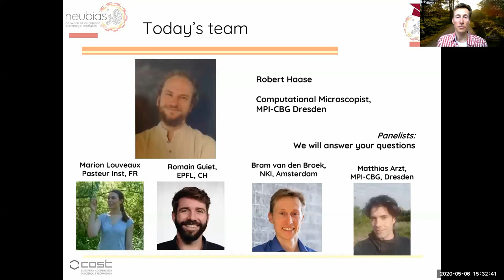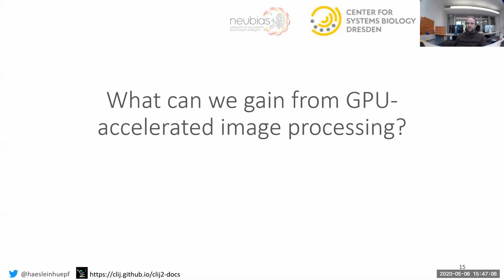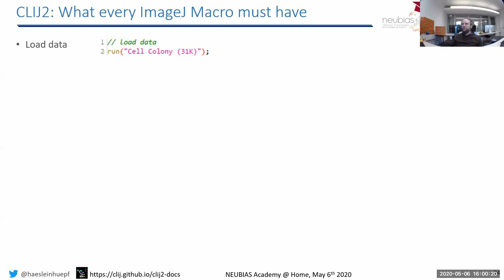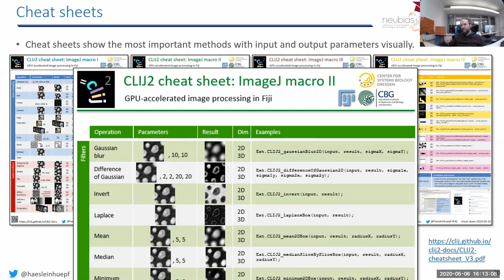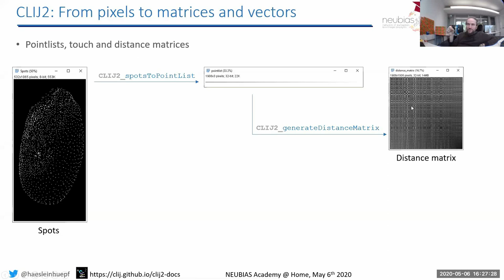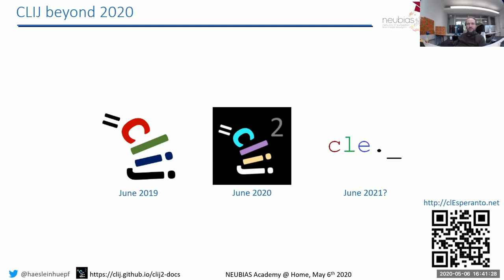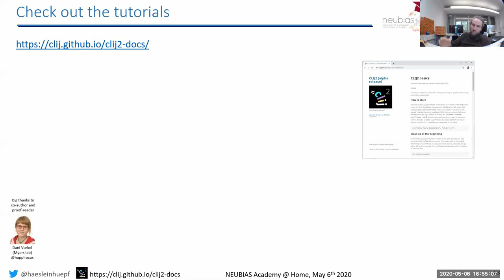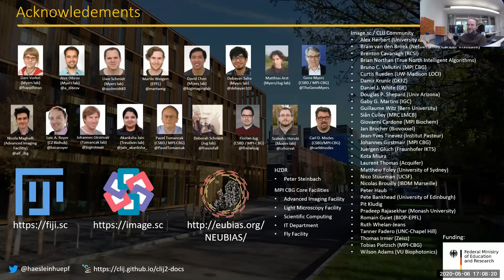GPU-accelerated Image Processing with CLIJ2 - [NEUBIASAcademy@Home] Webinar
Introduction to GPU-accelerated Image Processing using CLIJ2.

Learning outcomes:

Viewers will learn how to translate an image processing workflow from ImageJ macro to a GPU-accelerated ImageJ Macro.

Content:
The session is divided into two parts: A lecture where basics of GPU-accelerated image processing and CLIJ2 are introduced. In the second half, attendees can solve exercises on their own.

0:00:35 Introduction
0:06:16 Image Processing on Graphics Processing Units
0:14:33 What can we gain from GPU-accelerated Image Processing?
0:27:08 Using CLIJ with ImageJ Macro
0:44:43 Typical Workflows: Image Segmentation
0:48:58 Typical Workflows: Applied Graph Theory with CLIJ@
1:04:48 CLIJ2 on other Platforms
1:08:02 Outlook: clEsperanto
1:17:23 Homework

Presenter: Robert Haase, MPI-CBG (Dresden)

Moderators: Martin Arzt (MPI-CBG), Bram van den Broek (NKI), Marion Louveaux (Pasteur), Romain Guiet (EPFL).

All Questions & Answers are available on the image.sc forum, where you can further ask questions in the future: